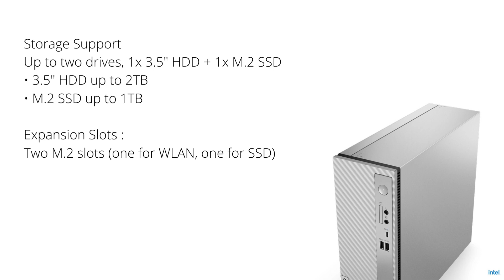Harga dan Spesifikasi PC LENOVO IdeaCentre 3 07IAB7 90SM000NID Core i3 12100 4GB 1TB OHS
PC LENOVO IdeaCentre 3 07IAB7 90SM000NID Core i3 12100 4GB 1TB W11 OHS
Spesifikasi :
Processor : Intel Core i3-12100, 4C (4P + 0E) / 8T, P-core 3.3 / 4.3GHz, 12MB
Graphics : Integrated Intel UHD Graphics 730
Chipset : Intel B660
Memory : 1x 4GB UDIMM DDR4-3200
Memory Slots : Two DDR4 UDIMM slots, dual-channel capable
Max Memory : Up to 32GB DDR4-3200
Storage : 1TB HDD 7200rpm 3.5"

Storage Support
Up to two drives, 1x 3.5" HDD + 1x M.2 SSD
• 3.5" HDD up to 2TB
• M.2 SSD up to 1TB

Expansion Slots :
Two M.2 slots (one for WLAN, one for SSD)

Card Reader : None
Optical : None
Audio Chip : High Definition (HD) Audio, Realtek ALC623-CG codec
Power Supply : 260W 85%

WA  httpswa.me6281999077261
e-mail  info@rtcbali•com
Google Map  httpsgoo.glmaps8RdhZC1VRsG2